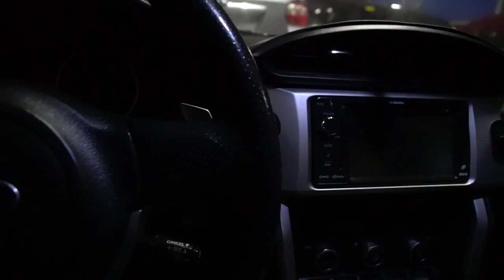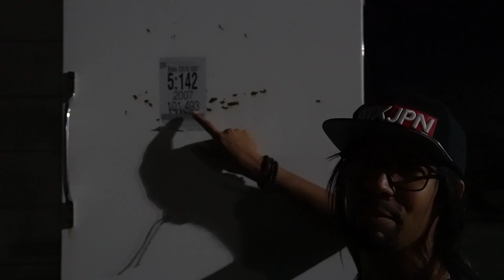Carros de LEILÃO nos ESTADOS UNIDOS! - Neru Meira USA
Fomos visitar um patio com carros de leilão dos estados unidos!

Tags adicionais: preços de carros nos eua 2019 carros eua leilao carros estados unidos carros de luxo nos eua preços carros de leilao eua carros quebra galho eua 2019